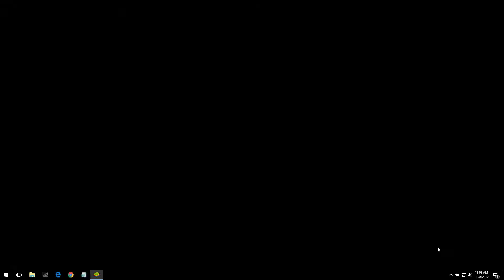Chaos Chronicle Manatech Tower 89F Gameplay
Floor 89.